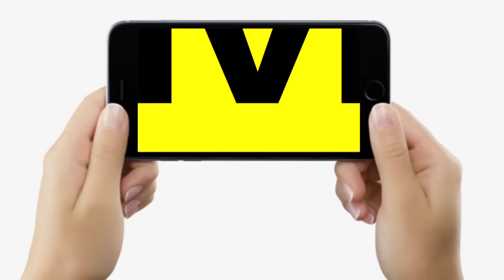Tejashwi Yadav अपनी पत्नी Rajshree Yadav को चुनावी मैदान में उतारेंगे,CM Nitish ने BJP को बेचैन किया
Tejashwi Yadav अपनी पत्नी Rajshree Yadav को चुनावी मैदान में उतारेंगे,CM Nitish ने BJP को बेचैन किया... | Bihar News | LiveCities